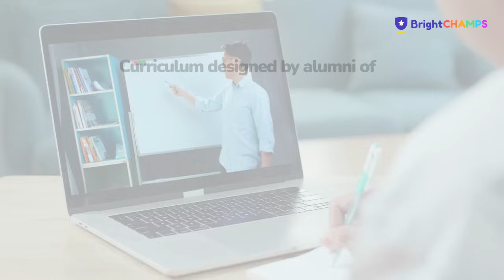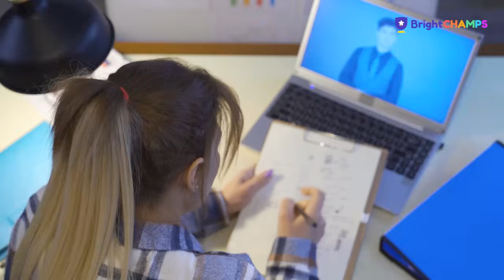Discover the SECRET Behind One Million Happy Parents | BrightCHAMPS | STEM Learning for Kids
Join the Best Online STEM Learning Platform for Kids

Become part of our global community of over 1 million students across 30+ countries, guided by 2,000+ expert educators. At BrightCHAMPS, your child receives personalized one-on-one online classes tailored to their unique learning needs. Our interactive STEM courses for kids make learning fun, engaging, and future-ready.

Why Choose BrightCHAMPS for Online STEM Education?
Expert-Designed Curriculum: Developed by alumni of IIT, our state-of-the-art curriculum ensures your child learns from the best in the world of STEM education.

Personalized 1:1 Online Learning: Each child benefits from customized, one-on-one sessions that adapt to their pace and interests.

Certified & Trusted: Our STEM.org-accredited courses and COPPA & KidSAFE certifications guarantee a 100% secure and safe online learning environment for kids.

Global Competitions & Hackathons: We foster healthy competition and innovation through regular online hackathons, coding competitions, and global STEM challenges.

World-Class Resources: Access exclusive content from Harvard Business Publishing-Education, preparing your child for Ivy League-level opportunities and beyond.

Comprehensive Coding Courses: From beginner to advanced, our coding classes for kids cover everything from Scratch and Python to robotics and artificial intelligence.

The BrightCHAMPS Advantage
Top-Rated by Parents: Trusted by families worldwide with a 4.6/5 rating for quality and safety.

Future-Ready Skills: Our hands-on, interactive STEM learning programs equip kids with critical thinking, problem-solving, and coding skills for the digital age.

Best Online Learning Platform for Kids: Recognized as a leader in online STEM education and coding for kids.

Unlock Your Child’s Potential Today!
Give your child the BrightCHAMPS advantage with the best online STEM courses for kids, interactive coding classes, and a safe, engaging learning environment.